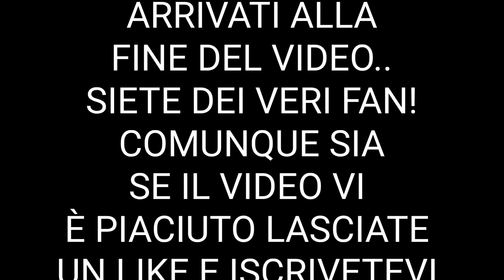LORENZO GIANNATTASIO TRAINING: COURT LEVEL VIEW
In questo nuovo video vi farò vedere il mio allenamento easy going per riscaldamento tennis..
Detto questo vi auguro una buona visione!
|Il video ti è piaciuto?|
☆Commenta!☆
|Il video NON ti è piaciuto?|
■Commenta!■
■Lascia un DISLIKE!■
PERCHÉ TUTTO QUESTO? PER TROVARE,CAPIRE,CORREGGERE..I MIEI ERRORI!
Ora che sei arrivato a questo punto della descrizione mi hai reso felice😃..Grazie!
Ci vediamo al prossimo video...CIAO!